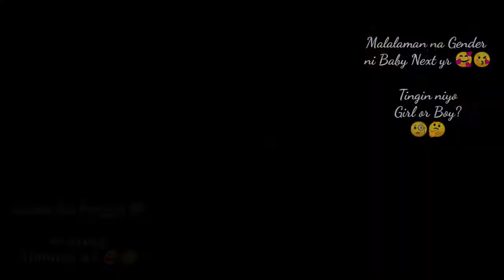May nag Sponsor ng Damit Nag feeling model tuloy si Ateng 😅Bilis Panahon Anu kaya Gender ni Baby?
Kabida. Introducing lang ang nagfefeeling model na si Ateng na Mommy na 🤣😘 4 Months Preggy, nextyr malalaman na kaya Namin Gender Tingin Niyo Babae o Lalaki?
 Salamat sa Nag sponsor ng Mga damit na Pambuntis gaganda Nila... keep safe Ang Godbless...🥰

Abang Abang sa next videos  tutorial Videos naman po tayo...